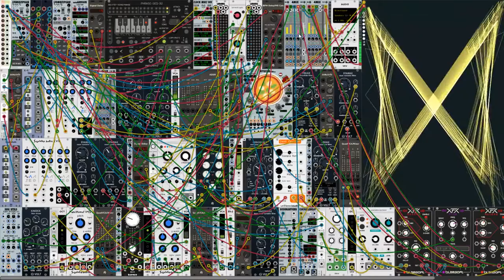Crutch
My crutch is using random s&h notes, I should probably sequence more things to make a complete composition, but my life is so busy right now, and what I love about modular is how you can skip past worrying about every detail from one moment to the next, and just listen to things come alive from basic parameters you set. Mostly focused on sound design lately so this helps me a lot, but I'm starting to see flaws in my music composition. Hoping one day I can combine everything I've learned in traditional daws, modular, and live performance. For now, I make random stuff and record so I can move on because there's only so many hours in the day and so things outside music that are important to me. Take care everybody out there in VCV land!!